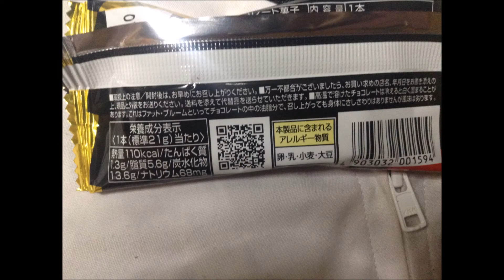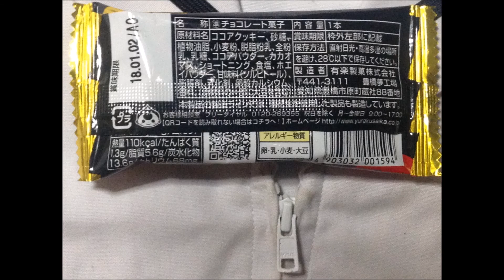ブラックサンダー(お菓子)：写真と動画 通販.jp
ブラックサンダー(お菓子)：写真と動画 通販.jp　この動画・画像の詳細情報 ⇒ ⇒ ⇒

■Profile